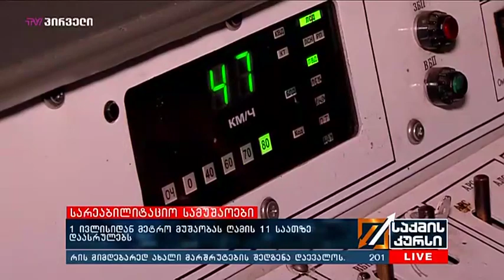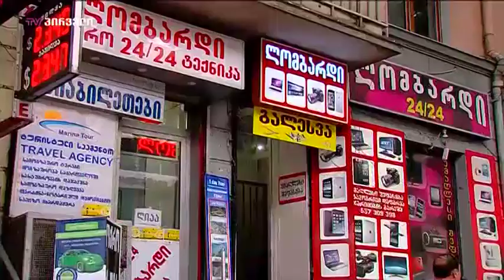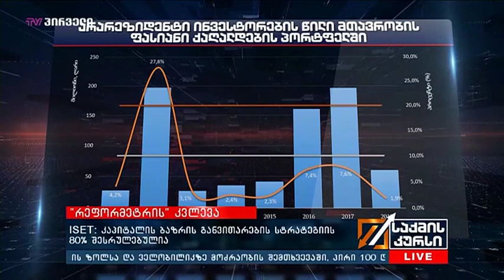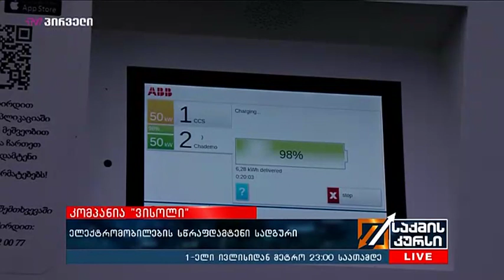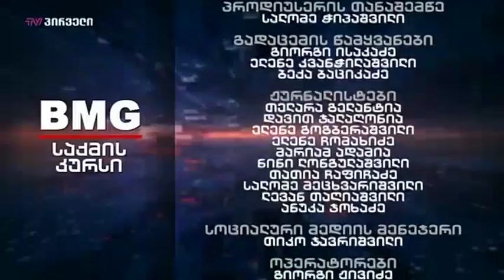საქმის კურსი (05.06.2019)